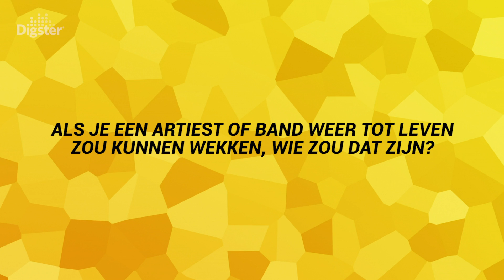BILLIE EILISH: "IK HOU VAN MIJN NEDERLANDSE FANS"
Wij spraken Billie Eilish toen ze in Nederland was en stelde haar wat vragen.

Digster Nederland is jouw bron van de laatste muzieknieuws, interviews met artiesten, live-opnames, afspeellijsten en winacties!